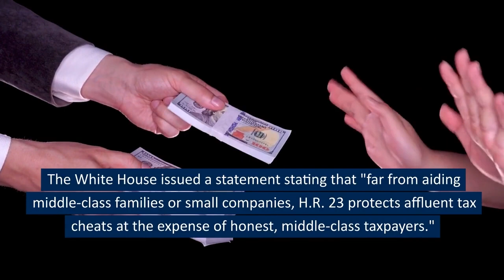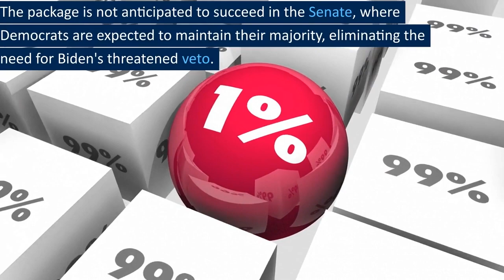White House Threatens GOP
White House Threatens to Veto GOP